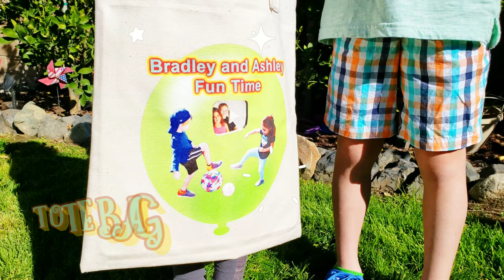Balloon Popping FREE Merch Contest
Bradley and Ashley have a fun time popping a bunch of colorful balloons and give you a chance to win some FREE Bradley and Ashley Fun Time merchandise!

All you have to do is be the first to comment on their same Instagram post the correct balloon color you think will be the last to POP!

We'll show the last balloon that was popped in the next video and the WINNER will be announced then! So make sure you comment with your guess soon!

***This contest has ended***